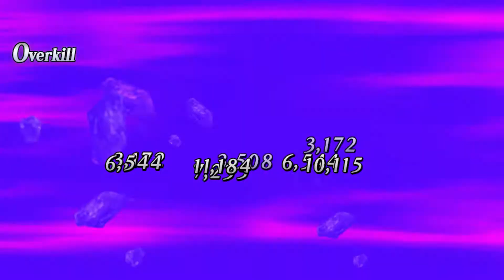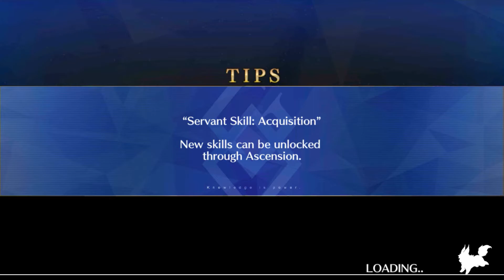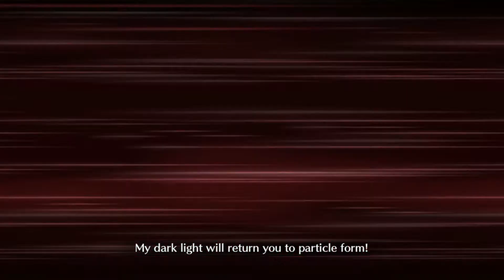Fate/Grand Order : London Section 11 Angrboda